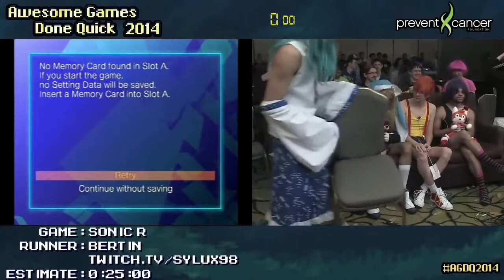AGDQ 2014 Sonic R 100% No OoB ! (Cosplay)